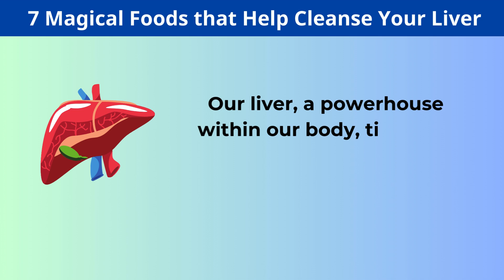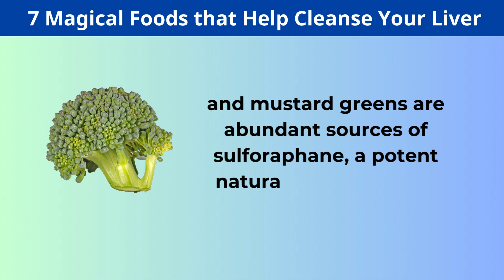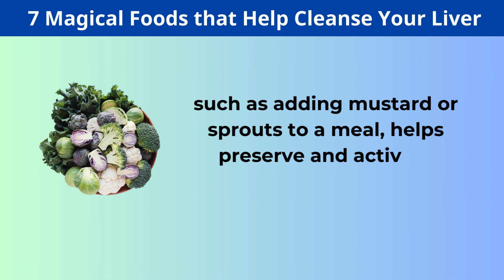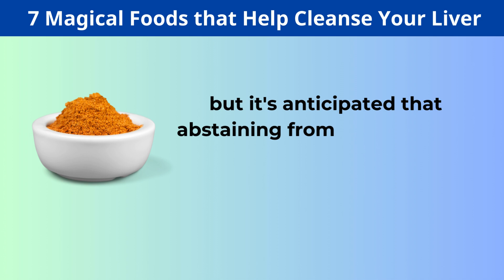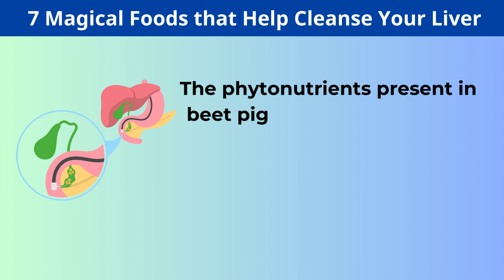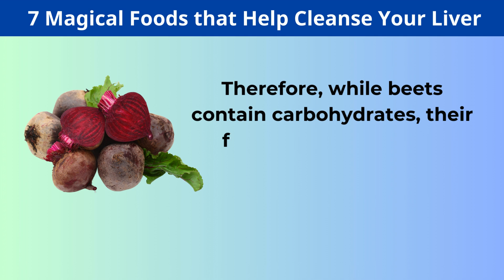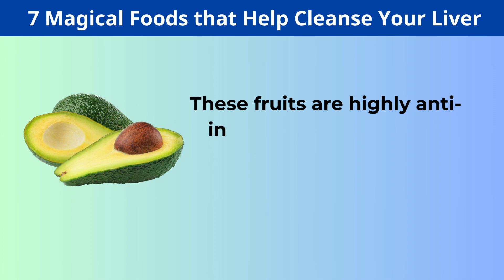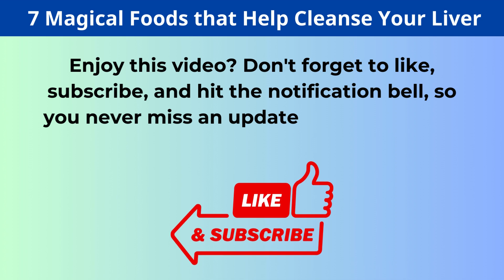STOP EATING! 7 Foods That Could END Your Life | Health Journey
🎯Click on this link and I will answer for you:
1️⃣ Did you know that with just 1 pill a day, your liver will have to work 2-10 times harder?
2️⃣ Is your body always lethargic, tired and lethargic; your energy is decreasing?
3️⃣ Do you want to lose a few pounds in just 55 days?

Title: "7 Deadly Foods That Could Cut Your Life Short! 😱"
Dive into the dangers lurking in your diet. Learn about 7 foods that could unexpectedly shorten your lifespan and how to avoid them.

Timestamps:
0:00 Introduction
1:21 GREEN POTATOES
3:03 NUTMEG
4:37 GREEN RAW ALMONDS AND CASHEWS
5:54 UNDERCOOKED RED KIDNEY BEANS
7:11 BROWN RICE
8:41 UNCOOKED BLOODY HAMBURGER
10:05 CHERRY PITS
11:23 Conclusion & CTA